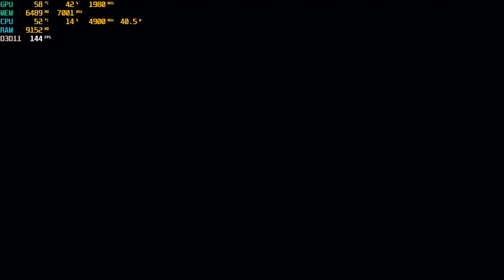Titanfall 2. RTX 3070 Benchmark. Ultra Settings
Titanfall 2 RTX 3070 PC Gameplay

My PC Specs:

• CPU : Intel i7 9700k (9th Generation)
• MB  : MSI MPG Z390 Gaming Plus
• Ram : Corsair Vengeance 32GB (4x8GB)  3200 MHZ
• GPU : MSI GEFORCE RTX™ 3070 Ventus 3X OC 8GB
• SSD : WD GREEN 1TB SATA
• PSU : ASUS ROG Strix 750W Fully Modular 80+ Gold
• OS  : Windows 10 Pro 64bit